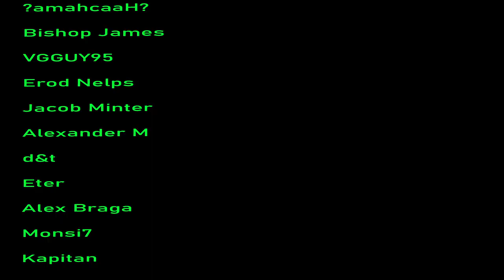UNUSUAL MEMES COMPILATION V201 Reaction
Back with more memes LETS GO !

Video by @UnusualVideos

About me.